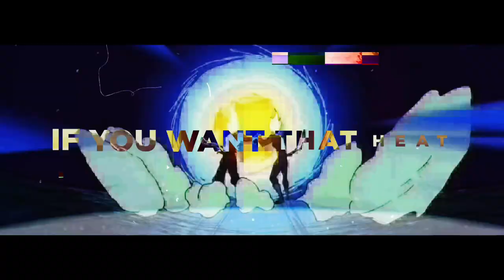There's Something About Amy (Part 3) Mashed / DB Reaction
STREAM MY MUSIC ON SPOTIFY

There's Something About Amy (Part 3)